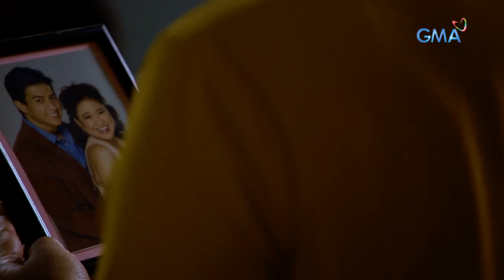Dear Uge: Ang nag-iisang babae ni Angelo | YouLOL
Aired (January 31, 2021): Patawarin pa kaya ni Angelo si Cielo sa kabila ng mga kasalanang nagawa nito kay Honey?

Watch ‘Dear Uge,’ every Sunday afternoon on GMA, hosted by Eugene Domingo with celebrity guests Eugene Domingo, Jenzel Angeles, Wendell Ramos, Divine Aucina, DJ Onse, and Patricia Ismael.